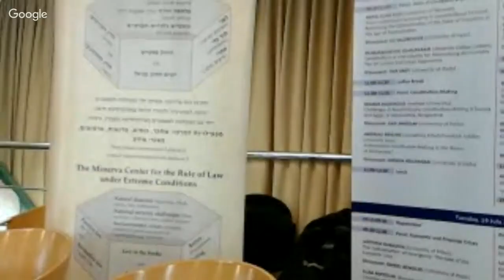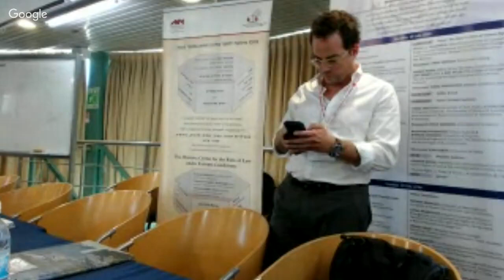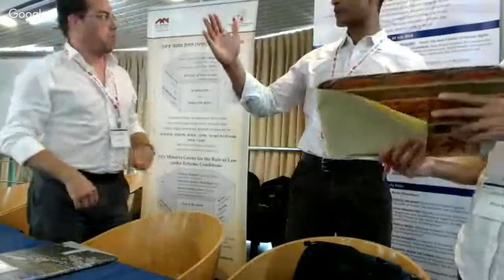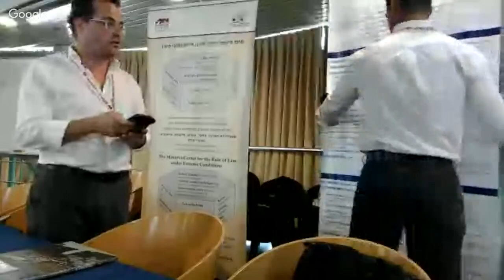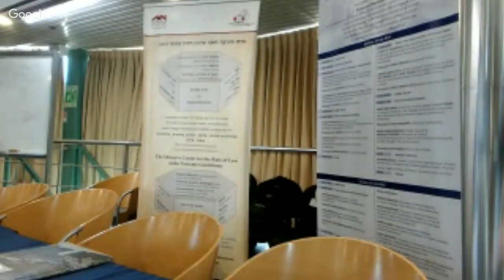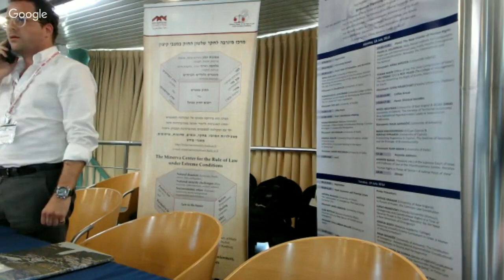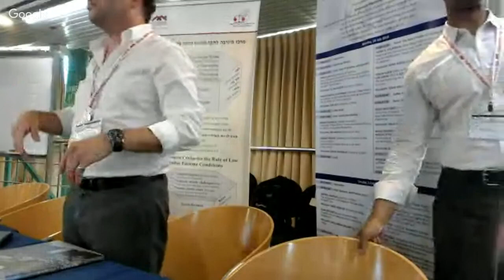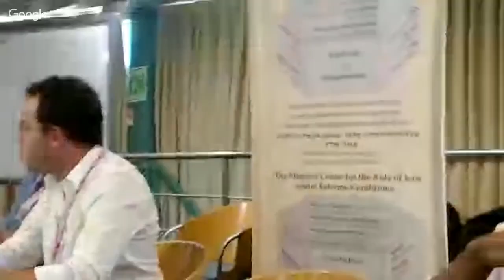CONSTITUTIONALISM UNDER EXTREME CONDITIONS, July, 18-2016 - Part 2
Panel 3: The Next Frontier of Human Rights
Min. 0:10 - Discussant: ANNA MROZEK (Universitat Leipzig) on:
PEDRO A. VILLARREAL (Max Planck Institute for Comparative
Public Law and International Law), Public Health Emergencies
and Constitutionalism: Between the International and
the National
Min. 46:25 - Discussant: LUKAS HRABOVSKY (Palacky University Olomouc) on:
YORAM RABIN (Office of the The State Comptroller of Israel), LIAV ORGAD (IDC) & ROY PELED (The College of Management), The Law Governing the Right of Enemy Alien’s Access
to Courts
Min. 1:31:45-  2:00:00 Break
Panel 4: Divided Societies
Min. 2:01:01 - Discussant: MAJA SAHADŽIĆ (University of Antwerp) on:
NIKOS SKOUTARIS (University of East Anglia) & ELIAS DINAS (University of Oxford), The Paradox of Territorial Autonomy: How Subnational Representation Leads to Secessionist Preferences
Min. 2:43:30- Discussant: ILAN SABAN (University of Haifa) on:
NASIA HADJIGEORGIOU (UCLan Cyprus) & NIKOLAS KYRIAKOU (University of Cyprus), Entrenching Hegemony in Cyprus: The Doctrine of Necessity and the Principle of Bi-communality

Min.  3:26:00 – Key note lecture
AHARON BARAK, President (ret.) of the Supreme Court of Israel and Professor of Law at the Interdisciplinary Center, Herzliya
“Human Rights in Times of Terror – A Judicial Point of View”